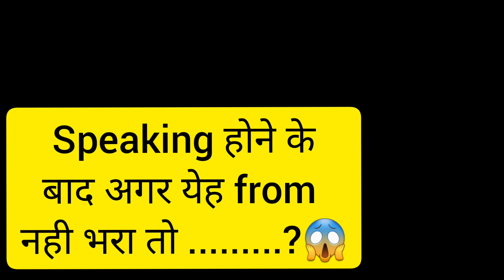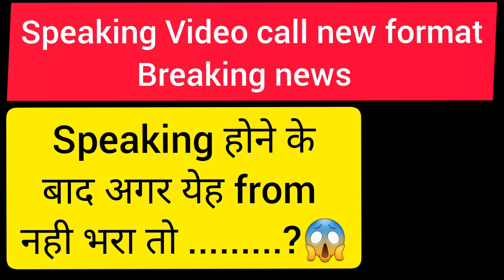Breaking News | IELTS speaking video call new Format | ielts speaking 2022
Breaking news | 8 January 2022 ielts exam prediction | 15 January 2022 ielts exam prediction

IELTS EXAM CANCELED ?? | 8 January 2022 ielts exam | 15 january 2022 ielts exam | 20 january 2022

People also search for:
8 January ielts exam cancel
15 January ielts exam cancel
ielts exam cancel in punjab
news for ielts candidates
lockdown in punjab
punjab today news
IELTS centre closed
new Cue Cards for January 2022
makkar first version
Repeatedly asked cue cards
Recently Asked Cue Cards
New Cue Cards
New Cue Cards for 2022
December cue cards
New Cue Cards For IELTS exam

Prediction of January IELTS exam
8 January 2022 ielts exam predicton
Prediction of 8 January 2022  ielts exam
which exam is easy in january
which exam is difficult in January
Prediction for 8 January IELTS exam,
8 January IELTS exam prediction,
January IELTS exam dates 2022,
Level of ielts exam in January 2022,
8 January IELTS exam ,
Final prediction of 8 January IELTS exam,
last prediction of 8 January ielts exam,
predicton of 8 January ielts exam for general training,
8 January ielts exam level listening,
8 January IELTS exam Listening predicton,
8 January IELTS exam writing predicton,
8 January IELTS exam writing task 2 topics,
8 January ielts exam final Prediction,
8 January ielts exam Listening predicton.
8 January ielts exam predicton by ielts plaza.
8 January ielts exam reading predicton.

8 JanuaryIELTS exam evening slot answers
8 January IELTS exam Listening and Reading Answers
15 January IELTS exam
15 January IELTS exam final Prediction
15 January IELTS exam last predicton
Predicton of 15 January IELTS exam
15 January IELTS exam Listening and Reading predicton
Final Prediction of 15 January IELTS exam
15 January IELTS exam morning slot answers
15 January IELTS exam morning slot review
15 January IELTS exam evening slot review
15 JanuaryIELTS exam evening slot answers
15 January IELTS exam Listening and Reading Answers
20 January IELTS exam
20 January IELTS exam final Prediction
20 January IELTS exam last predicton
Predicton of 20 January IELTS exam
20 January IELTS exam Listening and Reading predicton
Final Prediction of 20 January IELTS exam
20 January IELTS exam morning slot answers
20 January IELTS exam morning slot review
20 January IELTS exam evening slot review
20 JanuaryIELTS exam evening slot answers
20 January IELTS exam Listening and Reading Answers
29 January IELTS exam
29 January IELTS exam final Prediction
29 January IELTS exam last predicton
Predicton of 8 January IELTS exam
29 January IELTS exam Listening and Reading predicton
Final Prediction of 29 January IELTS exam
29 January IELTS exam morning slot answers
29 January IELTS exam morning slot review
29 January IELTS exam evening slot review
29 JanuaryIELTS exam evening slot answers
29 January IELTS exam Listening and Reading Answers
February IELTS exam dates 2022
Level of ielts exam in February 2022